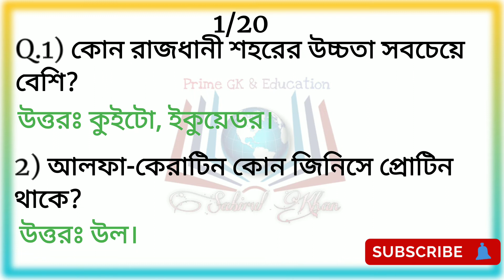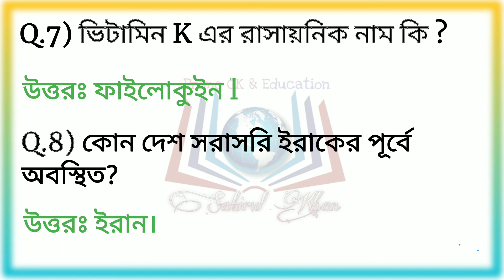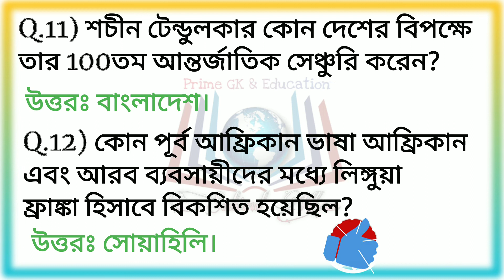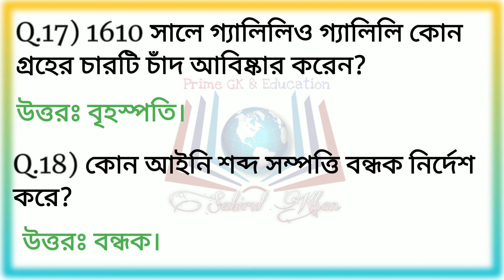TOP 20 GK QUESTIONS AND ANSWERS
প্রিয় বন্ধুরা, আমরা সকলেই জানি যে সমস্ত রকম প্রতিযোগিতা মূলক পরীক্ষার জন‍্য Gk বা জেনারেল নলেজ একটি গুরুত্বপূর্ণ অংশ । আজকে তোমাদের সাথে শেয়ার করছি 20 টি Gk Questions With Answers in Bengali এর কমনযৌগ‍্য প্রশ্ন ও উত্তর । চলুন দেখে নেওয়া যাক Gk Questions With Answers in Bengali এর প্রশ্নগুলি ।
top 20 gk question,20 gk,top 20 gk questions by topper guidance,20 english gk,20 gk questions,top 20 gk questions,gk top 20 questions,bangla top 20 gk quiz,to 20 gk hot quiz bangla,20 gk questions in hindi,top 20 gk questions answer,top 20 gk question and answer,top 20 gk questions with answer,20 gk questions with answers about india,2023gk,2022 gk,gk 2022,exam 2022,ssc gd 2022,gk bits 2022,rpf exam 2022,upp exam 2022,india quiz 2022